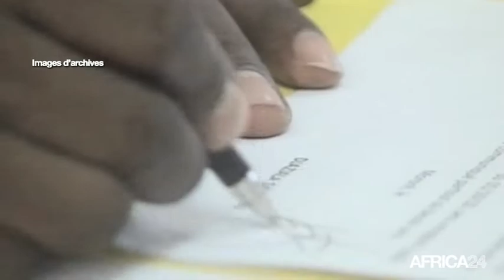Comores, L'opération "île morte" se poursuit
Société, COMORES: La situation reste tendue aux comores au troisième jour d’une opération “ Ile morte” contre les pénuries d’eau et d’électricité. L’intervention de l’armée aurait fait 8 blessés dont deux graves.